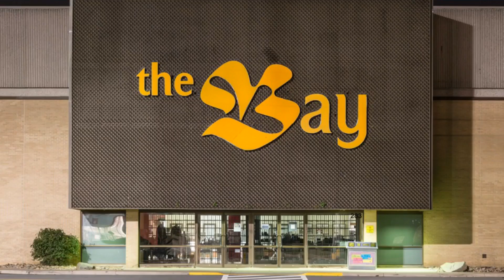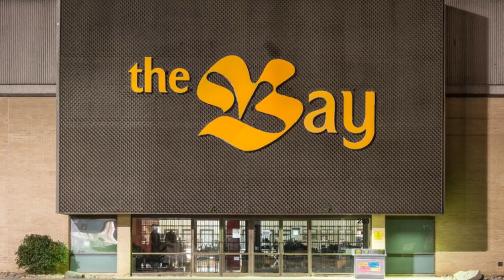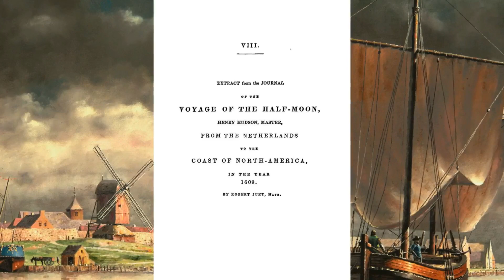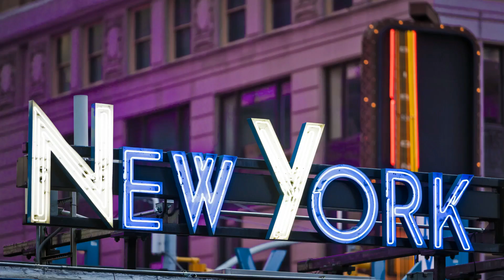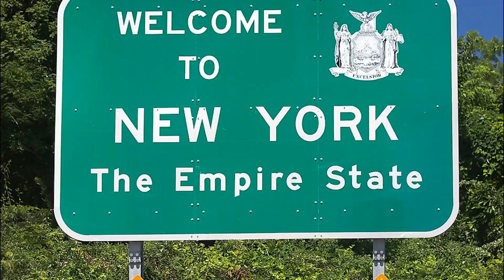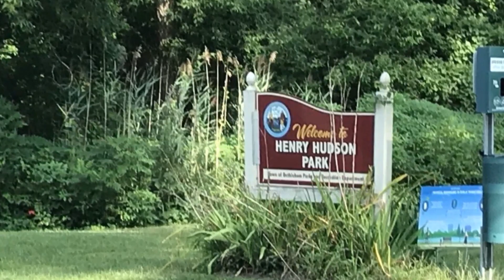十分钟了解悲情英雄哈德逊 纽约哈德逊河的由来 加拿大哈德逊湾 Hudson's Bay, the Bay 曼哈顿的来历 美国旅游必备知识 懒人包 听老郭侃美国地理历史 | 无忧房车行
视频中用到的设备：
美国  USA :
加拿大  Canada :
十分钟了解悲情英雄哈德逊  纽约哈德逊河的由来   加拿大哈德逊湾  Hudson's Bay, the Bay  十分钟了解悲情英雄哈德逊  纽约哈德逊河的由来   加拿大哈德逊湾  Hudson's Bay, the Bay 美国旅游必备知识  懒人包  听老郭侃美国地理历史美国旅游必备知识  懒人包  听老郭侃美国地理历史

如果想了解我们这几年的房车游行程，请看我们的博客：
无忧房车行